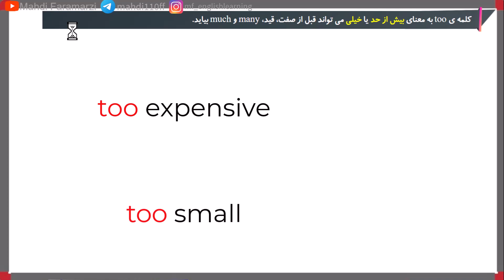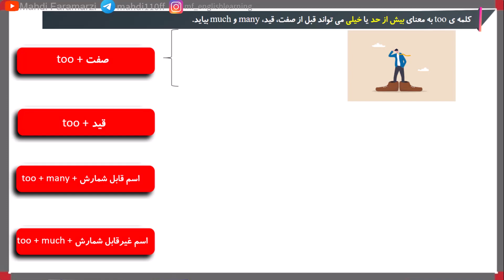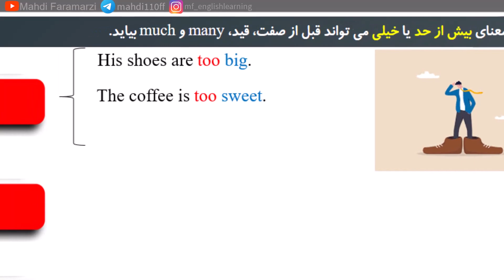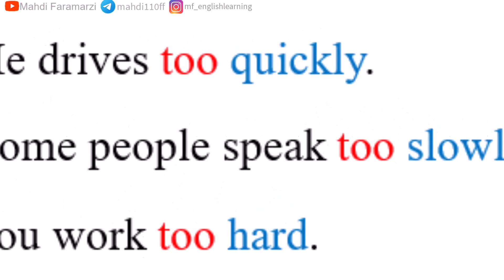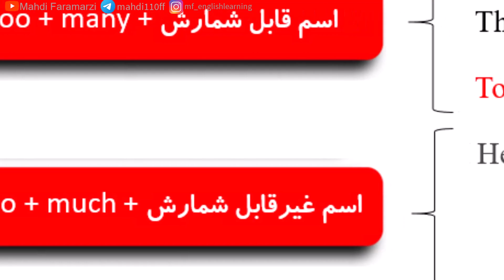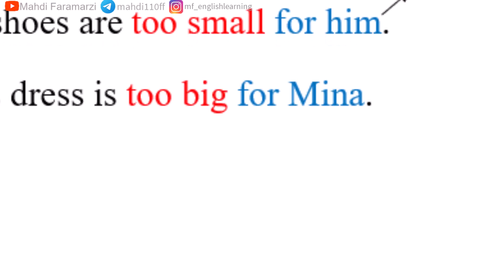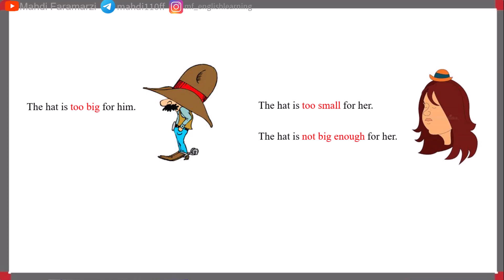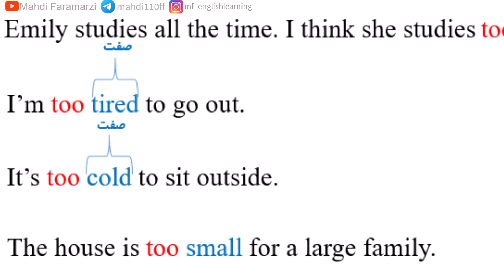Grammar in Use درس ۹۰